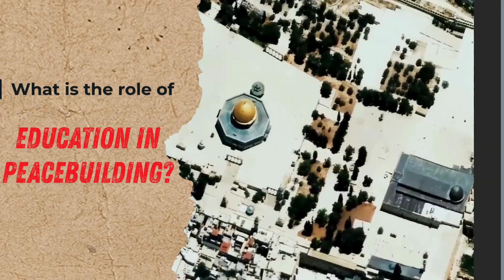(Trailer) Towards one world and one community by Katherine Hughes Fraitekh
Why is there war?
Why is the Israel-Palestinian conflict still not over?
What is the million-dollar question in war and peace?
What is the attitude of the future for a peaceful world?
What is the role of education in peacebuilding?
Why?. what?. how?. ???

When I caught up with Katherine Hughes-Fraitekh some weeks ago for the podcast series “Between the East and the West”, I did not know that we would end up in becoming partners...partners in finding solutions to try and bind a fast splitting and polarized world. You must have already heard the first part of the episode by now. (If not, what are you waiting for?!) The second part of the episode with Katherine is an eye opener of sorts, of the horrors in the Gaza strip, of multiple conflicts worldwide and finally solutions to living in a world united in its diversity into one community. Is that even possible? Yes.

Remember. Conflicts don´t need to end in violence or war. They need a resolution and war is not a resolution.